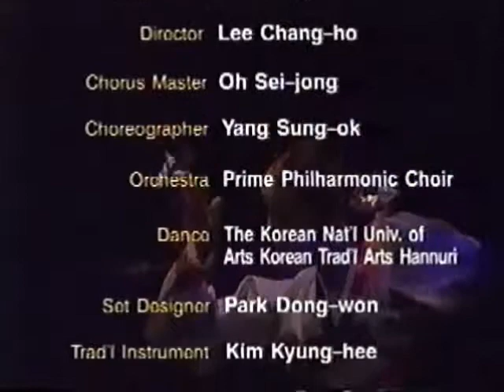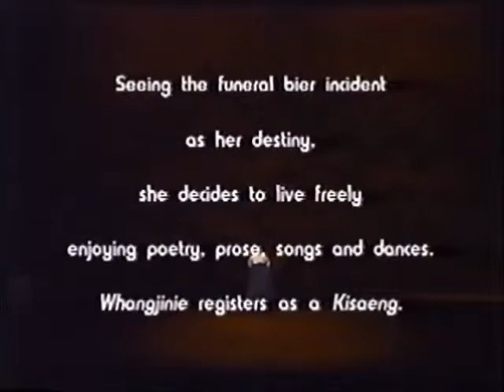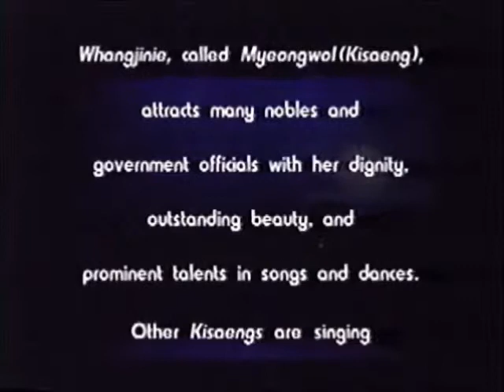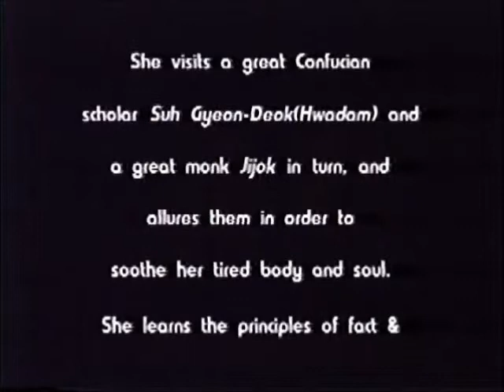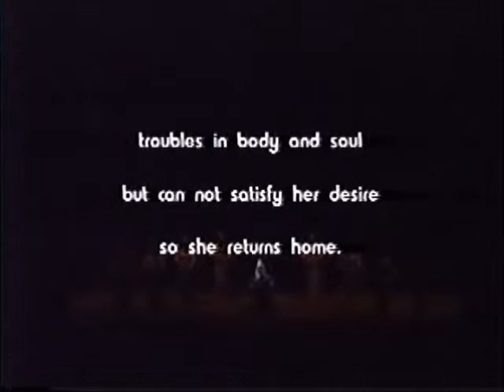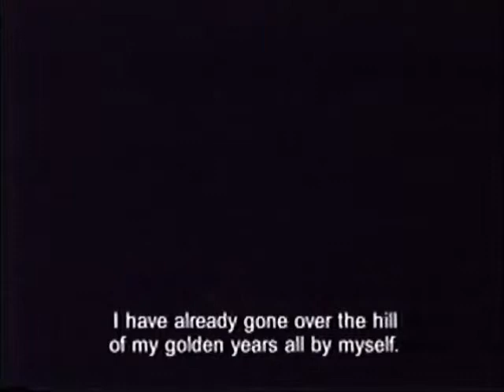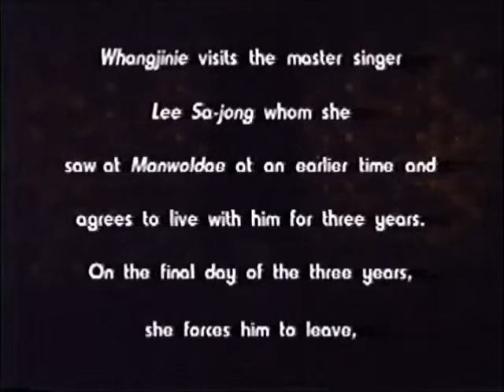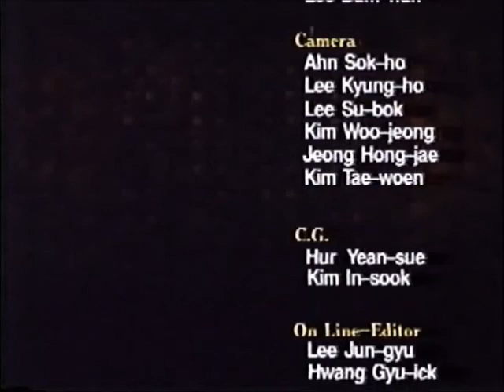황진이 오페라 전4막 (연속) Young Jo Lee/Opera Whag Jinie in 4 Acts (Full Version)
오페라 황진이 전 4 막 (연속)
작곡-이영조   대본-구상  연출-이장호   안무-채상묵   지휘-김정수
황진이-김유섬 Sop.  벽계수-유승공, Bar.   지족대사-김명지 Bass      화담-박치원 Ten.
기생장-이하영 Sop.   한국오페라단 합창단 및 오케스트라
제작-한국오페라단  박기현 단장
예술의 전당 오페라 극장
Opera Whang Jinie in 4 Acts  (Full Version)
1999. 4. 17